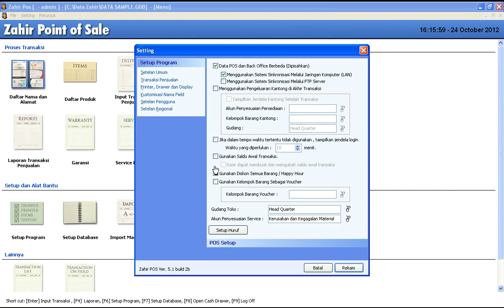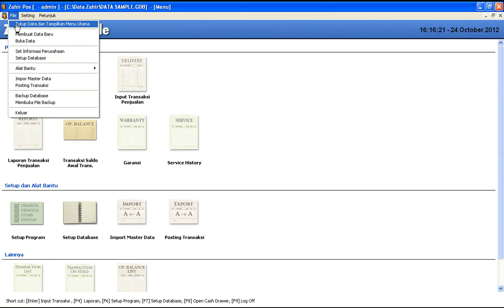Zahir Point Of Sale - Saldo Awal Kas